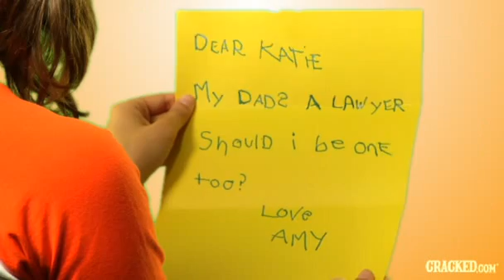If Educational Kids Shows Were Honest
Episode 2 of "The Katie Willert Video Experience" produced by The Natural Disastronauts!

Katie Willert cannot be contained. She's so peppy, pep is literally going to explode out of your face after she peps you in it. Introducing The Katie Willert Experience, which, aside from being a popular mid-80's techno group, serves as Cracked's outlet for her wiles. Without this safety valve, we would soon explode with jokes and good cheer. So welcome to a quiet place, a corner of the web where Katie can come and be Katie, and you can watch and laugh at her. It's like High School all over again!

In episode 2, Katie proves once and for all that when it comes to sports, Women are every bit as capable as their male counterparts - sometimes magically so.